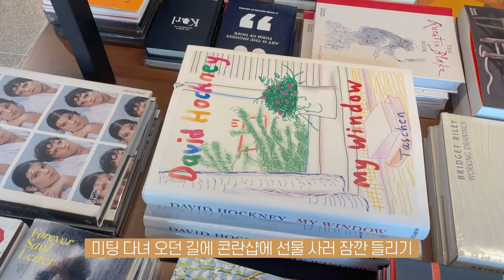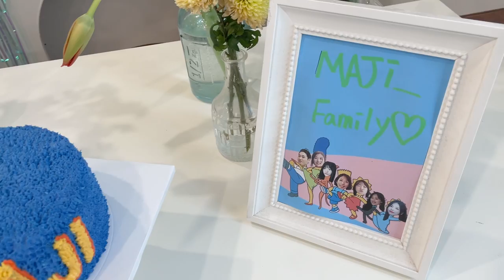sub)주말에는 먹고 싶은게 더 많은 사람의 일상 브이로그ㅣ감자수프와 잠봉 샌드위치, 그릴드어니언샌드위치와 명란파스타 만들어 먹기ㅣ생일주간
평일에 주말에 뭐 해먹을지 계획 세우는 재미로 보냅니다. 하하하
2월의 일상 기록이에요!
오랜만에 감자수프도 만들고 그릴드 어니언 샌드위치도 만들었어요.
따뜻한 생일 축하에 더 행복했던 기간이기도 합니다.
오늘도 맛있게 봐주세요!

00:00 인트로
00:21 감자수프, 잠봉샌드위치
06:26 그릴드어니언샌드위치, 명란크림파스타